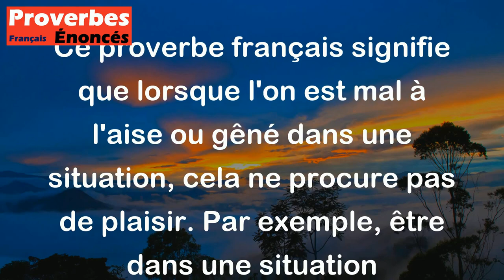Où il y a de la gêne, il n'y a pas de plaisir. - Proverbe Français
Ce proverbe français signifie que lorsque l'on est mal à l'aise ou gêné dans une situation, cela ne procure pas de plaisir. Par exemple, être dans une situation embarrassante ou pénible ne peut pas être agréable. Le proverbe peut être utilisé pour dire qu'il est préférable d'éviter les situations qui nous mettent mal à l'aise pour trouver plus de plaisir dans la vie.